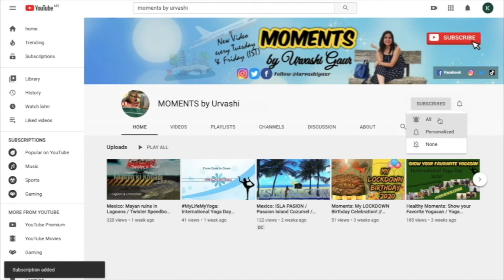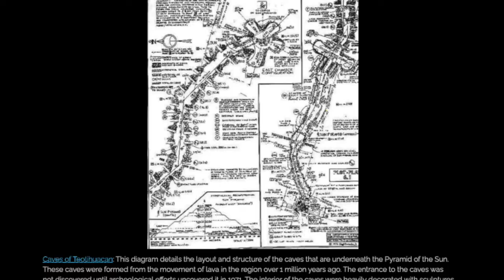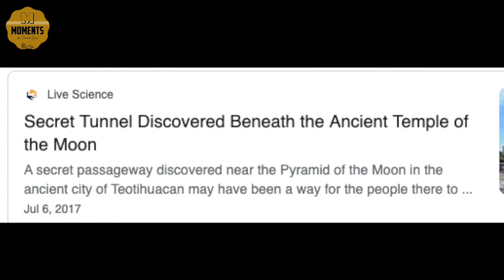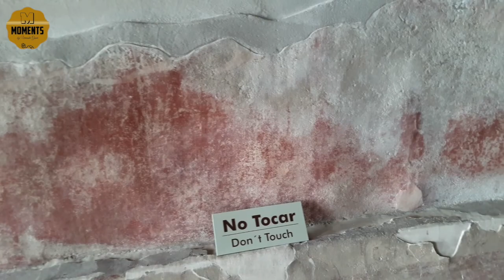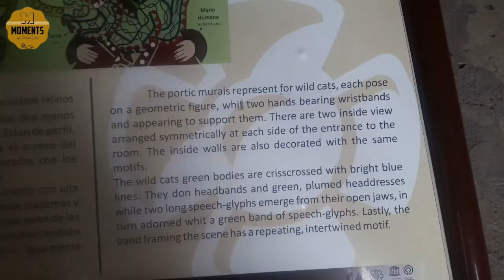Where GODS Were Born - ANCIENT City of TEOTIHUACAN /Third highest Pyramid in the world/ Urvashi Gaur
Teotihuacan is an ancient mesoamerican city, where the gods were born (according to Aztecs). It is also known as the city of Gods.
The Pre-Hispanic City of Teotihuacan was one of the largest urban centers in the ancient world. The main and most famous monuments in the Teotihuacan city are
Pyramid of the Sun ,
Pyramid of the moon,
Temple of Quetzalcoatl,
 Avenue of the Dead
La Ciudadela and the Temple of the Feathered Serpent, ETC.

This is just 1 hour drive from. Mexico City and will require a full day to visit. Be prepare to walk a lot.
80 PESOS is the entrance fee.

Adios!!
Bye..